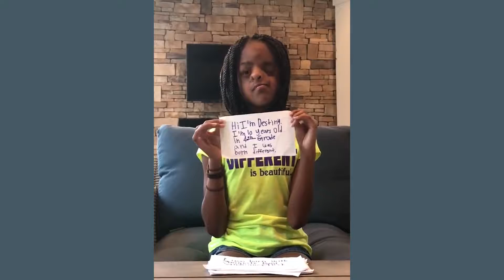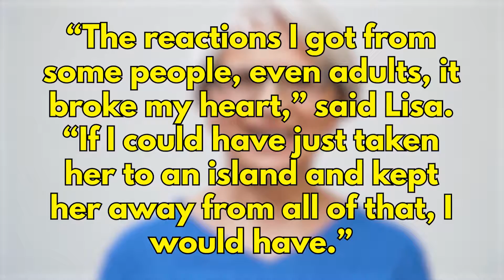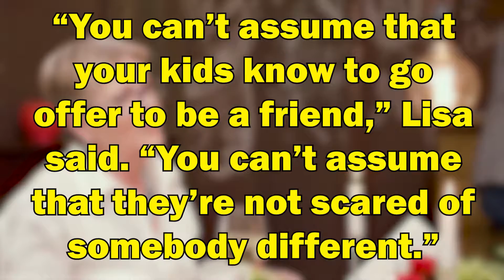An 11 Year Old Girl With Major Birth Defect Reminds Everyone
We are UltraTrend and we always make a video about heart touching stories and real viral stories in the world. We make our video by stock footage. All story is collected by several online portals and several news channels where these stories are on trending or viral. We collect several different types of information for various purposes to provide and improve our Service to you.

Hope you guys are enjoying our videos

If you want to delete your personal and all associated data on our this video, send an email to visionuk2020@gmailcom
Did you like the video? Want to see another review?

***Special Thanks To YouTube_Music